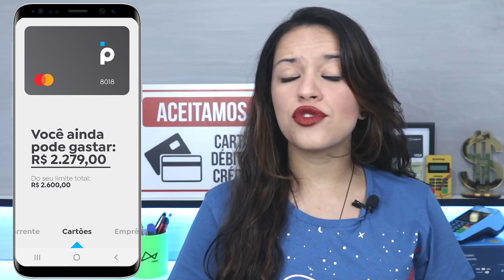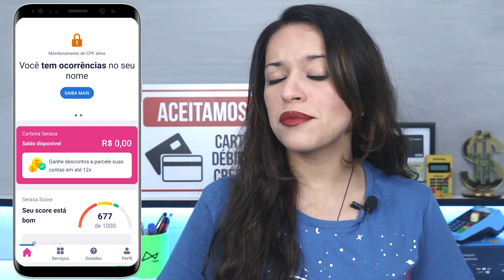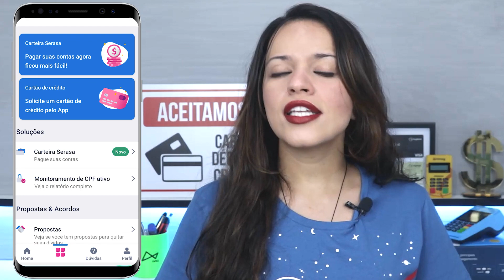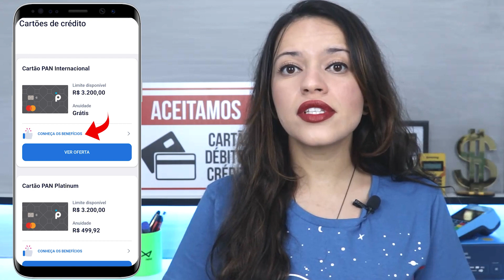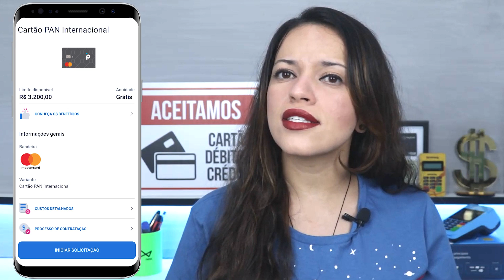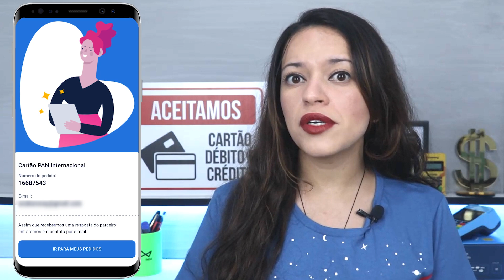Cartão de Crédito BANCO PAN - Como ter 2 CARTÕES Mastercard Internacional do Pan 😱💳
Nesse vídeo eu te conto como é possível conseguir dois cartões de crédito idênticos do Banco Pan com a bandeira Mastercard Internacional, sendo um deles após a abertura de conta no banco e outro por meio da plataforma do Serasa eCred.